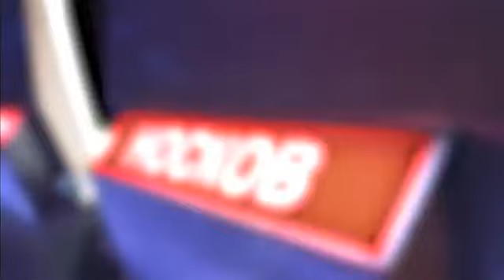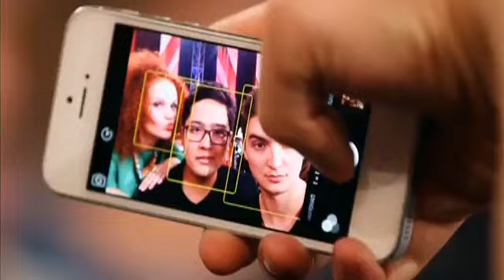Главная сцена 2 выпуск Второй сезон 20 09 2015 Glavnaya Scena YouTubevia torchbrowser com